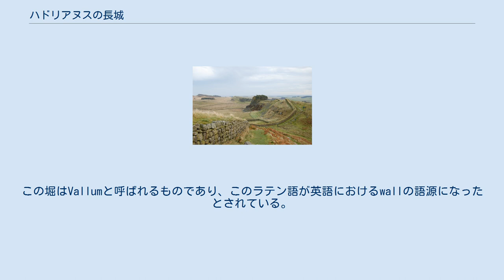ハドリアヌスの長城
アントニヌスの長城とハドリアヌスの長城の位置 ハドリアヌスの長城 ハドリアヌスの長城（ハドリアヌスのちょうじょう、英語: Hadrian's Wall，ラテン語: Vallum Aelium）は、イギリスの北部にあるローマ帝国時代の城壁（囲壁）跡。
広義にはローマ帝国の国境線を防御する防御壁『リメス』の一部であり、ローマ帝国最北端の国境線でもある。
2世紀に第14代ローマ皇帝ハドリアヌスにより建設された。
 ハドリアヌスの長城は1987年に、ユネスコの世界遺産（文化遺産）に登録された。
 ハドリアヌスの長城はイングランド北部、スコットランドとの境界線近くにある。
ローマ帝国は1世紀半ばにブリタニアまで領土を拡大させたが、ケルト人の侵入に悩まされていた。
そこで皇帝ハドリアヌスが長城の建設を命じ、122年に工事が開始される。
完成には10年の歳月がかかった。
作業者は、ローマ帝国の支配地から動員された。
領土拡張を続けていたローマ帝国が、拡張政策を続けることを断念した政策転換点としても象徴的な建造物の一つである。
 完成当時は、ニューカッスル・アポン・タインからカーライルまでの118kmにも及んだ。
壁の高さは4から5m、厚さ約3m。
後の方で建設された部分は約2.5mに狭くなっている。
完成当初は土塁で、その後に石垣で補強されたと考えられている。
約1.5kmの間隔で監視所も設置されていた。
また、6km間隔で要塞も建築され、要塞には500人から1000人のローマ兵が配備されたと推定されている。
 この長城は文化的境界ではなく、あくまで軍事上の防衛線として建設されたが、スコットランドに対する防御壁として、ローマ帝国の支配が及ばなくなった4世紀後半以後も、17世紀まで使用されていた。
このため、イングランドとスコットランドの国境として半ば固定化し、現在のイングランドとスコットランドの境界線にも大きな影響を与えている。
 ハドリアヌスの長城は、長さは約117.5km にも及び、城壁の厚さは、その壁の材質に依ったとされる。
(場所により城壁の材質は異なった。
)アーシング川東部の城壁は四角に成形された石材により構築されており、壁の幅は約3m、高さは約5mから6mに及んだ。
それに対して、アーシング川西部の城壁は、芝や土を固めてできた材質のものであり、幅は6m、高さは3.5mほどであった。
この芝壁はのちに建て替えられ、石の壁に換えられた。
なお、これらの寸法は城壁のみのものであり、堀や犬走りなどといった付随施設は含まない。
長城の中央付近は、3mほどの基盤の上に約2.4mほどの厚さのある壁が聳え立っていたとされ、この一部は現在に至るまで残っている。
長城のすぐ南側には堀が掘られ、壁と並行に並ぶ２つの土塁に挟まれるような形で構築された。
この堀はVallumと呼ばれるものであり、このラテン語が英語におけるwallの語源になったとされている。
このVallumは長城より保存状態が良く現在でも多くの地点で残っている。
(城壁は、これまでに多くの石が盗まれてしまっている。